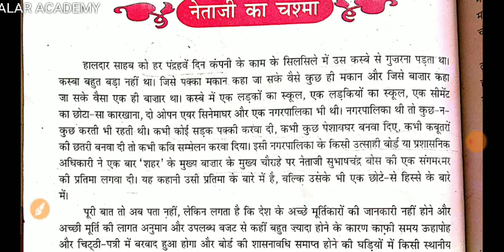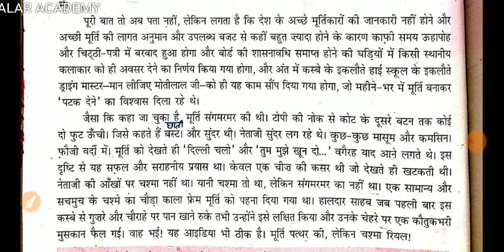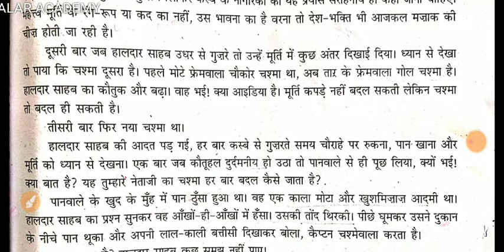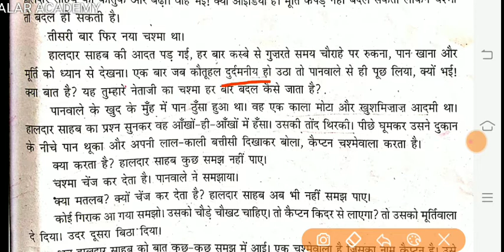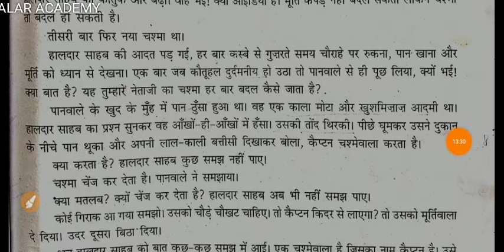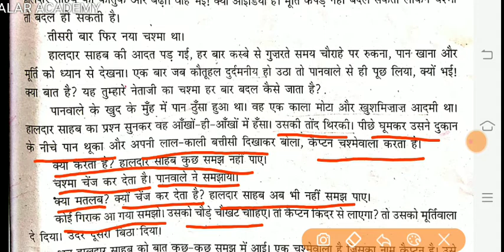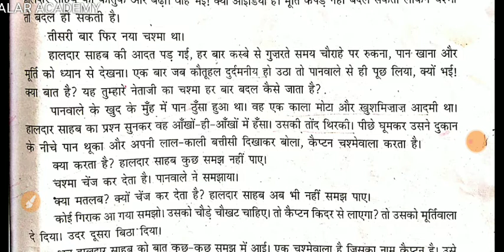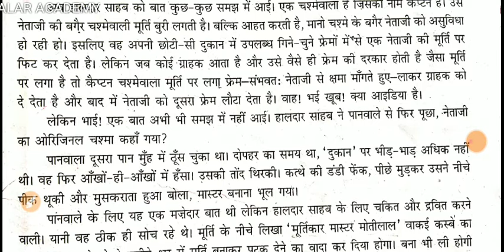अलार अकेडमी : कक्षा -10।हिन्दी । गद्य -खंड । अध्याय -10।नेता जी का चश्मा । भाग -1।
' नेताजी का चश्मा ' नामक अध्याय की व्याख्या ।